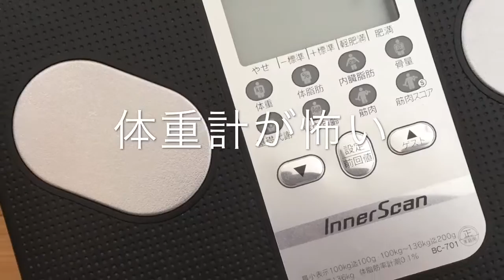【Intro Designer】と【iMovie】を合わせて動画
【Intro Designer】と【iMovie】を合わせて動画作ってみる。
2017年…やっぱり食べ過ぎで…